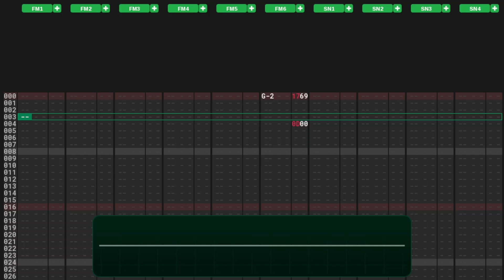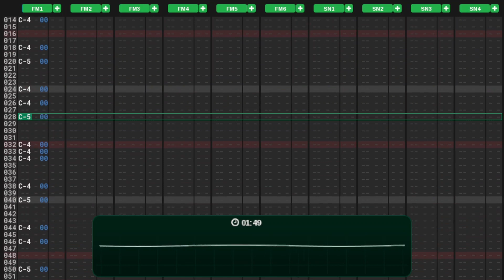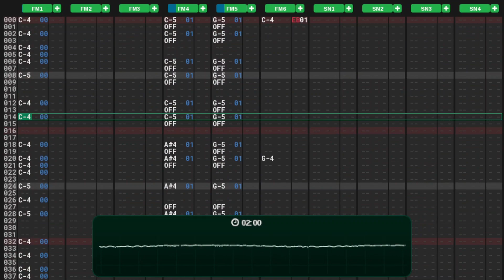Public Safety [Tales From Hex OST]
Orchestra hits! That's how you know you're in trouble.

Watch the podcast for free here on YouTube! @talesfromhexpodcast.

A murder mystery, set in a dystopian world, in a space station, floating through the void.